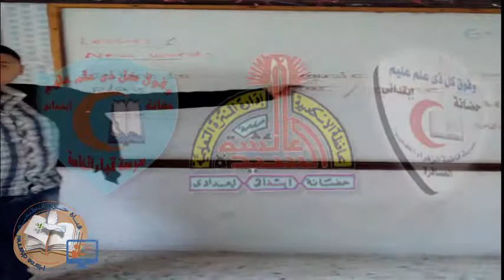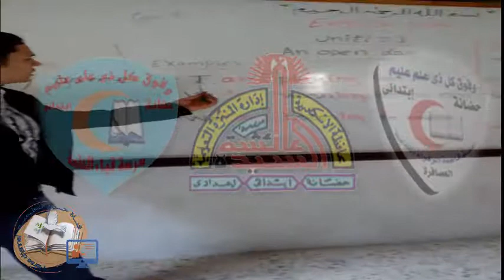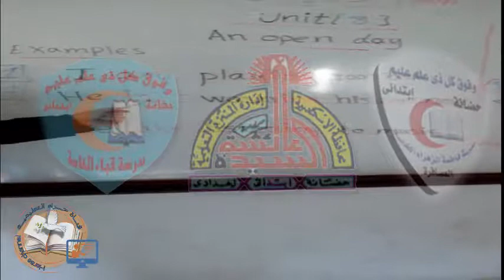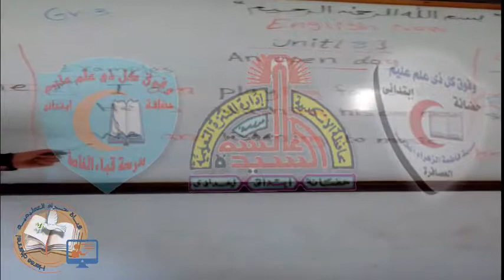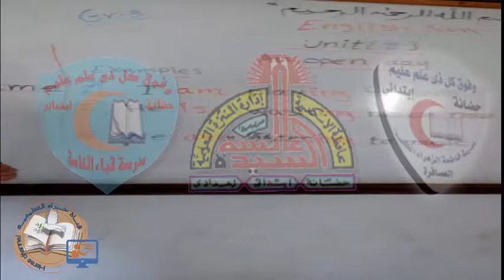02-E.now-unit 8-lesson 1 قناة_حراء_التعليمية # الثالث_الابتدائى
02-E.now-unit 8-lesson 1 قناة_حراء_التعليمية # الثالث_الابتدائى